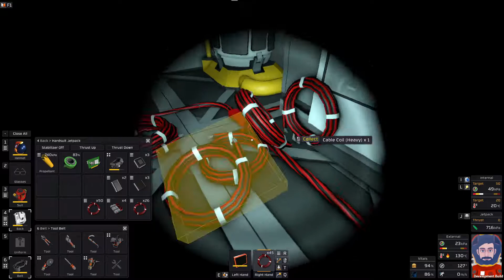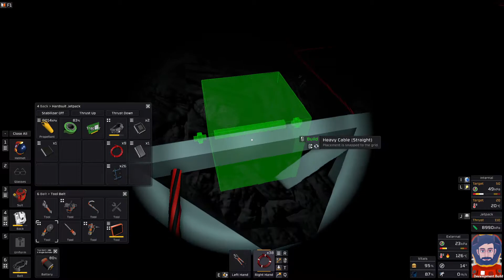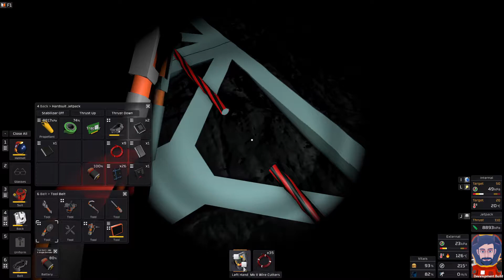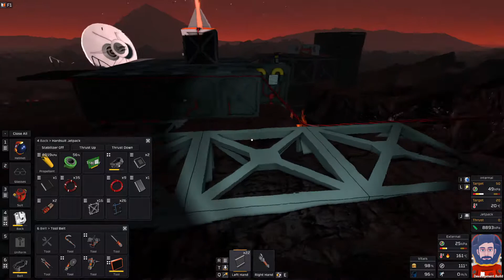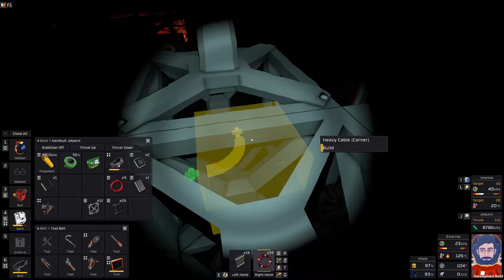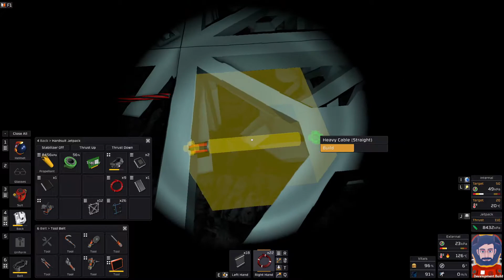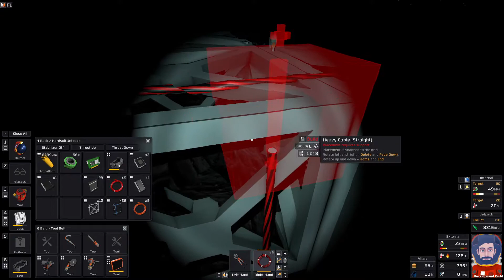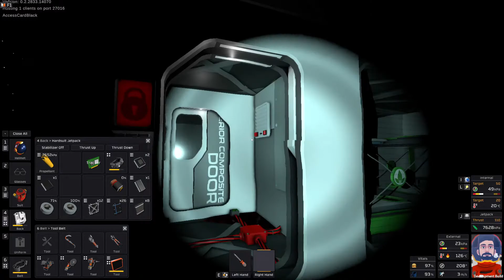Solo: a Stationeers story - Ep 7 - POWER!!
A series about a solo cosmonaught tasked to create a colony!

How will he fair? Will he acomplish his mission before his resources run out? Keep watching to find out!